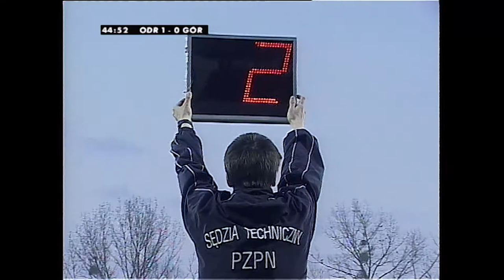(1/2) Odra Wodzisław Śląski - Górnik Zabrze | CAŁY MECZ | Ekstraklasa 2005/06 | 19. Kolejka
Odra Wodzisław Śląski 1:0 Górnik Zabrze
1:0 - Marcin Chmiest (33') (k)

EKSTRAKLASA TV ► Mecze na żywo za granicą